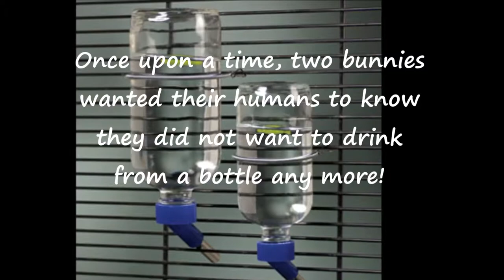Bottle Versus Bowl: Bunnies Drinking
Bunny and Toops enlist the help of Riley the Bear again. This time they need to tell their humans what they prefer to drink from. Will it be a bottle or a bowl? Watch and see the choice they make and all the hilarity that ensues.